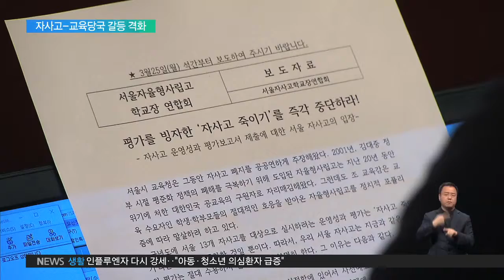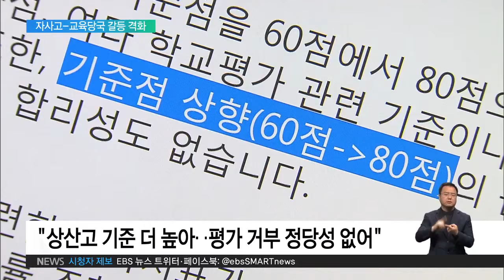2019.03.25 자사고, "재지정 평가 거부"‥교육청 "정당성 없어"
자사고들은 5년 전 평가와 달리 기준 점수를 일방적으로 10점 올린 건 부당하다고 주장합니다.

평가지표도 자사고에 불리하다고 지적합니다.

학생과 학부모 만족도 등 자사고가 높은 평가를 받는 항목의 비중이 줄고 충족하기 어려운 지표는 늘었단 겁니다.

특히, 교육청 주관이 크게 개입될 수 있는 '정성평가'가 늘었다며 이런 기준에선 평가를 거부할 수 밖에 없다는 입장입니다.

서울시교육청이 자사고 폐지를 공공연하게 주장해온 만큼 평가를 통해 자사고 지정을 취소하려 한단 겁니다.

김철경 회장 / 서울 자율형사립고 교장연합회

"운영성과 평가는 '자사고 죽이기'라는 의도를 노골화한 것일 뿐이다. 현 상태에서는 일체의 운영성과 평가보고서 제출을 거부하기로 의견을 모았다."

서울시교육청은 '교육부 표준안'의 지표를 그대로 따랐다며 '운영성과 평가'도 공정하게 하겠다고 반박했습니다.

또, 정성평가를 통해 정량평가의 부족한 점을 매울 수 있어 자사고가 무조건 불리하지만은 않다고 설명했습니다.

게다가 전북 상산고는 서울보다 기준점수가 더 높음에도 평가에 응했다며 '평가 거부'는 정당성이 없다고 비판했습니다.

운영성과평가를 둘러싼 갈등이 격화되는 가운데 교육당국과 자사고는 내일 한 차례 더 협의를 진행할 예정입니다.